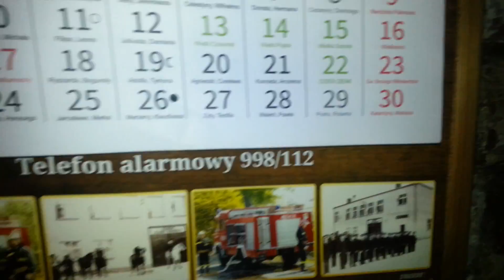Robienie mieszanki zbożowej oraz podawanie jej królikom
85 łapek i robie kolejny film sorry film nagrany z wczoraj